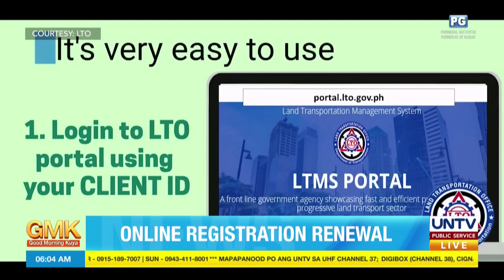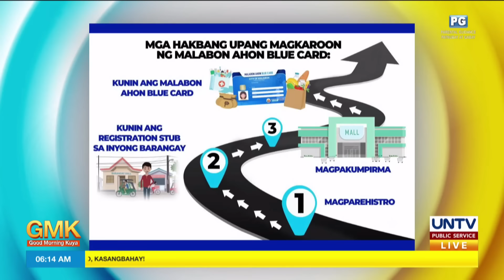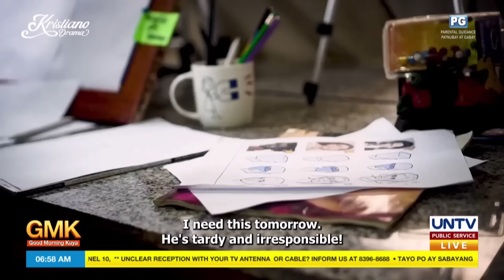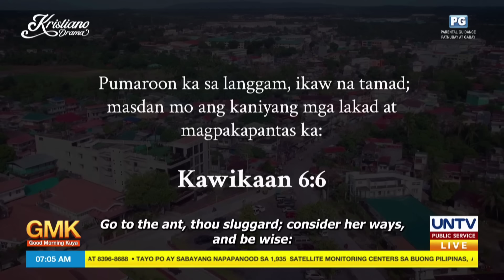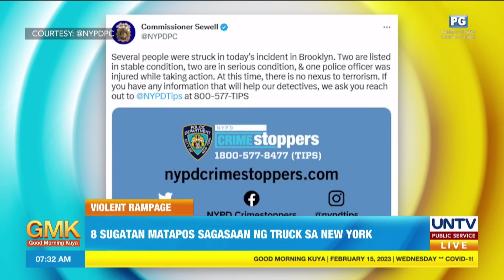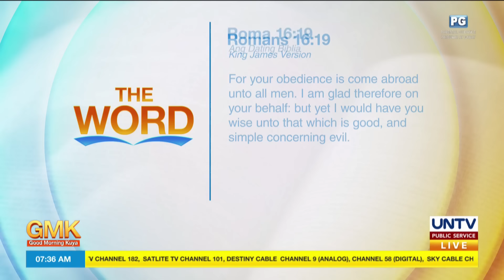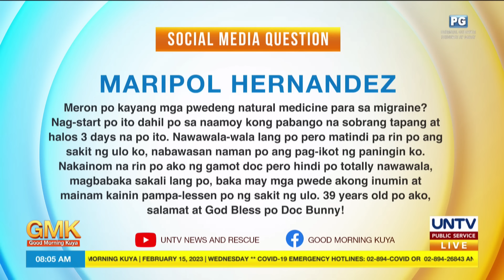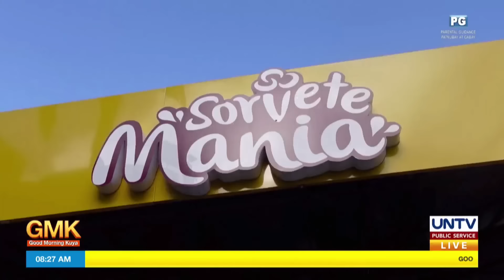Good Morning Kuya | February 15, 2023